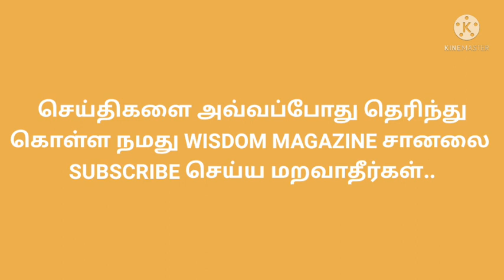06.08.2021 Today Evening gold rate in Tamilnadu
news18 tamil gold rate today, gold rate today tamil
polimer news, gold rate today in tamil nadu, gold rate
today tamil sathiyam news, gold rate today tamil sun
news
gold rate today, gold rate today malayalam, gold rate
today tamil, gold rate today in chennai, gold rate today
in kerala, gold rate today telugu, gold rate today in india,
gold rate today tamil news, gold rate today in hyderabad,
chennai gold rate, chennai gold rate today, chennai gold
rate today tamil, chennai gold rate today live, chennai
gold rate live, chennai gold rate 22 carat, chennai gold
rate price, chennai gold rate 916, chennai gold rate today
22k live, today chennai gold rate 22 carat
thangam_vilai nilavaram

down
Today 22k & 24k Gold rate |22 Carat gold price |24 Carat
gold price | Silver rate price tamilnadu
gold news
today gold rate gold price today, today gold price GOLD
RATE IN INDIA goldrate gold and silver rate updates gold
and silver price update
gold price tamil gold price
in india today gold rate in tamilnadu today gold rate tamil
today gold price tamil today chennai gold rate today
gold rate chennai today gold price chennai gold rate
today gold rate today tamil gold rate live gold rate tamil
gold rate analysis gold rate chennai gold rate chennai
today gold rate chennai tamil gold rate kuraiyuma gold
rate latest gold rate news gold rate tamilnadu gold rate
tamil news gold rate tamil today gold rate tamil news
today 916 gold rate tamil today gold price thangam vilai
nilavaram today thangam vilai nilavaram today srilanka
thangam matrum velli vilai nilavaram today thangam vilai
nilavaram indru silver rate